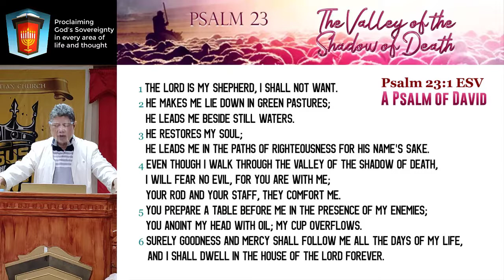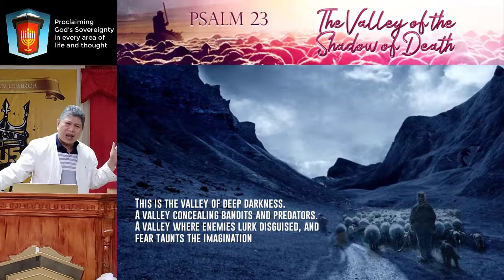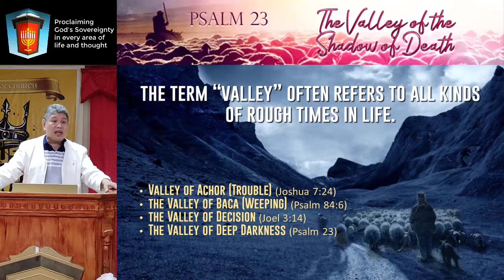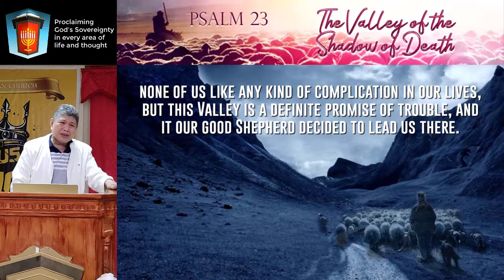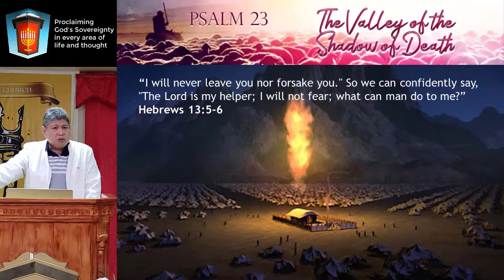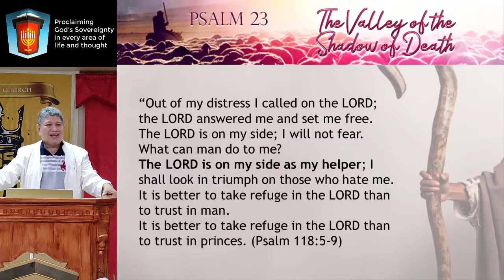Psalm 23 Part 4 -The Valley of Shadow of Death